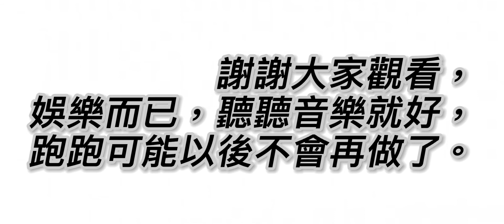傳說對決|颯枷:狂風 蔽日 雲海 皆為我的領域I@Arena of Valor 颯枷part1